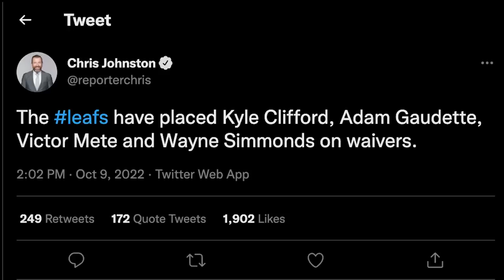2022-23 Toronto Maple Leafs Regular Season Roster Breakdown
Steve Dangle shares his thoughts on the Toronto Maple Leafs roster heading into the 2022-23 NHL Season. What do you think of the day 1 lineup?